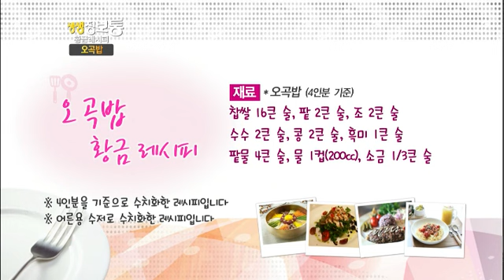생생정보통 - Live Info Show 01 EP806 # 007